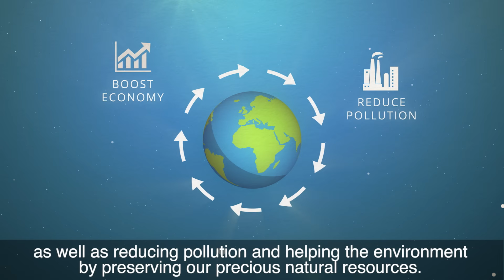Circular Economy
What is a circular economy and how does it benefit you and our planet?